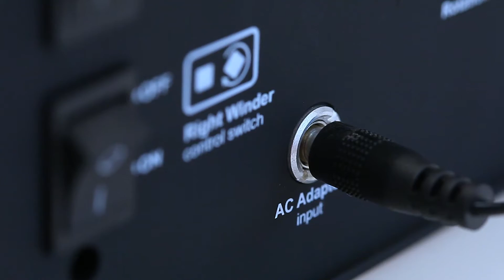LUXWINDER Uhrenbeweger Watch Winder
LUXWINDER Flint Uhrenbeweger Watch Winder
Erstklassige Uhrenbeweger in hochwertiger Qualität